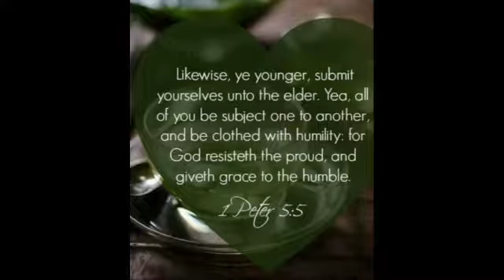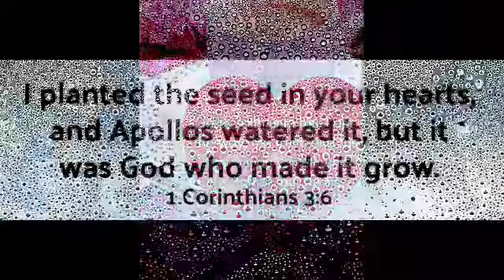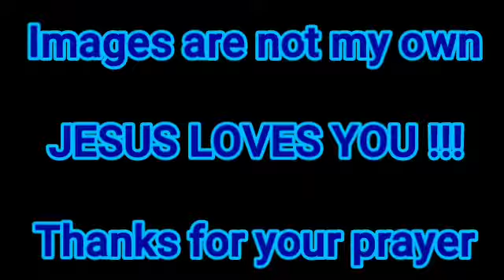Away In A Manger | Songwriters : Sir David Willcocks & W.J. Kirkpatrick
This channel caters for a variety of videos & target audiences.

Images are downloaded from various sources.

Songwriters: Sir David Willcocks / W.J. Kirkpatrick